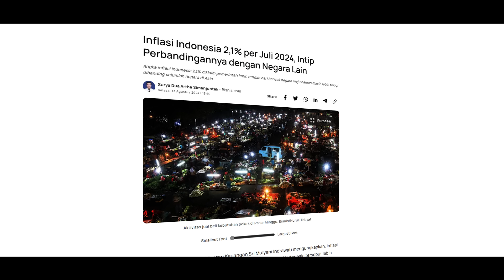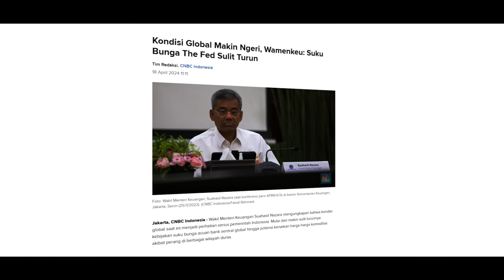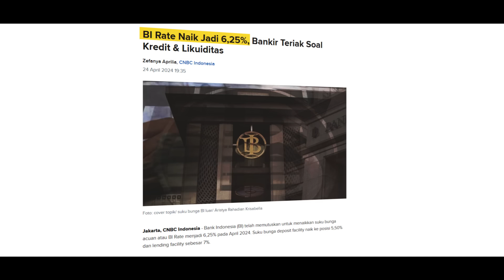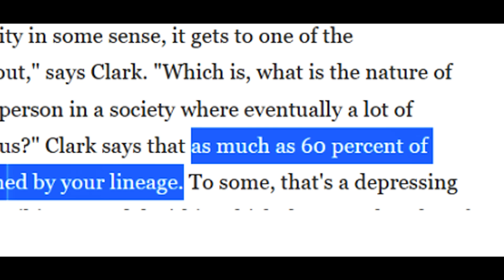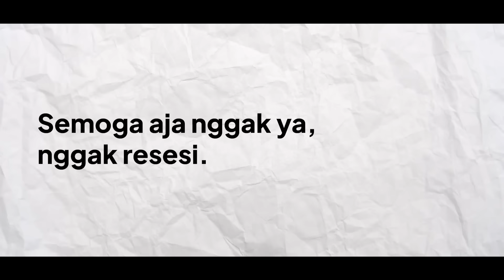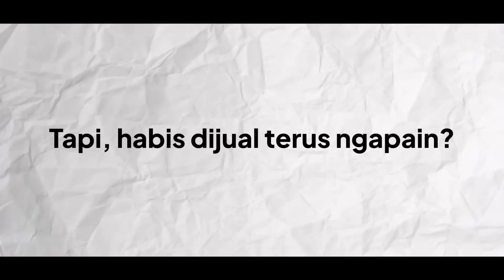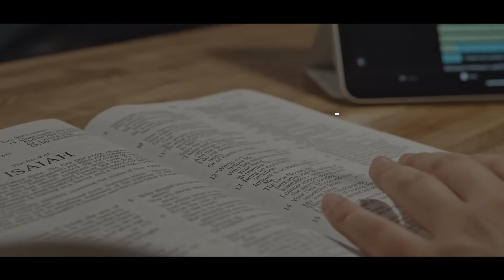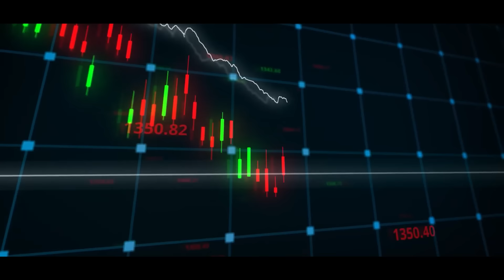Mengapa 50% Orang Miskin akan Tetap Miskin?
Sistem ekonomi dunia saat ini tidak adil? Kesenjangan ekonomi makin tinggi, alias yang kaya makin kaya dan yang miskin makin miskin? Well, di segmen Psychology of Finance kali ini Evan bakal ngebahas tentang 'Mengapa 50% Orang Miskin akan Tetap Miskin?'

APA ITU SATU PERSEN?
Satu Persen-Indonesian Life School adalah media edukasi life skills yang mengajarkan ilmu-ilmu penting kehidupan yang belum diajarkan di sekolah dan masyarakat luas.

SOCIAL MEDIA UTAMA SATU PERSEN

TIM PENYUSUN VIDEO
Scriptwriter: Ifandi Khainur Rahim
Video Editor: M. Bahrul Ulum
Presenter: Ifandi Khainur Rahim
Designer: Jovan Hendriawan